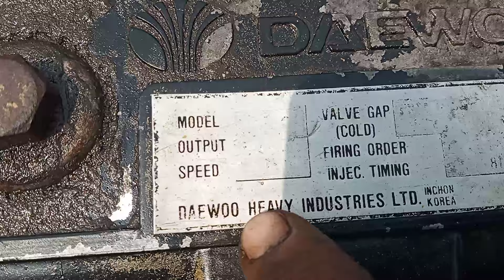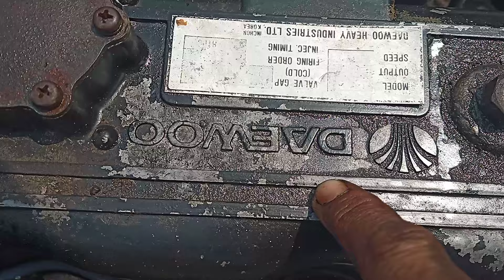(đã nhận cọc L.Lâm Hà) giá16tr8 Daewoo/Isuzu 4BC2/DB33 - 1tấc02 cơ giới : 0903003900 Trung L.A